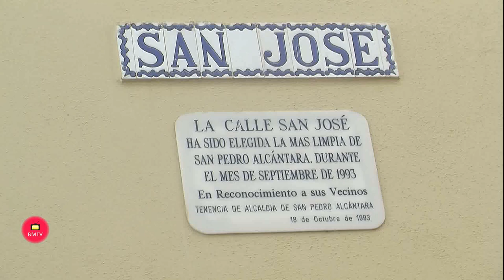El Ayuntamiento inicia los trabajos de regeneración urbana del Pasaje San José de San Pedro Alcántar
Marbella, 10 de febrero de 2022.- El Ayuntamiento ha iniciado los trabajos de regeneración urbana del Pasaje San José de San Pedro Alcántara, una iniciativa que permitirá la remodelación integral de sus infraestructuras, según ha detallado hoy la alcaldesa, Ángeles Muñoz, que ha visitado las obras junto al teniente de alcalde sampedreño, Javier García. La regidora ha detallado que se trata de un vial con más de 40 años que “requería de una actualización y la ejecución de diversas actuaciones para mejorar los equipamientos y otorgar una mayor homogeneidad a la zona”.

         “Vamos a regenerar por completo este espacio público, mediante la mejora de la movilidad, eliminando barreras arquitectónicas, iluminación más eficiente y renovación de infraestructuras”, ha señalado la primera edil, quien ha recalcado, entre otras medidas, “la renovación completa de las redes de pluviales, fecales y abastecimiento, sin olvidar las nuevas canalizaciones para las telecomunicaciones y la instalación de una pavimentación similar a la usada en otras actuaciones realizadas en el entorno”.

         Muñoz, que ha subrayado que los trabajos han sido consensuados con los vecinos, ha avanzado que tendrán un plazo de ejecución de cinco meses y se dispondrá de más de 300.000 euros de presupuesto, mediante una cofinanciación por parte del Ayuntamiento y del Fondo Europeo de Desarrollo Regional (FEDER), en el marco del Programa Operativo Plurirregional de España 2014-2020. Además, ha precisado que se realizará en paralelo con otra actuación que permitirá la peatonalización, entre otras medidas, de la calle San Ildefonso, a través de inversión íntegramente municipal.

         Por otro lado, la alcaldesa ha resaltado el ritmo de ejecución de las diferentes obras que se están acometiendo en San Pedro Alcántara dentro de los diferentes planes municipales que impulsa el Ayuntamiento. En este sentido, “entendemos que contamos con muchas zonas que requieren de mejoras y en esa línea estamos trabajando y priorizando en materia de mantenimiento de nuestros viales y espacios públicos, llevando actuaciones principalmente en las redes hidráulicas y de alumbrado en diferentes puntos del municipio”, ha especificado Muñoz.

pepeadmin
RELATED POSTS